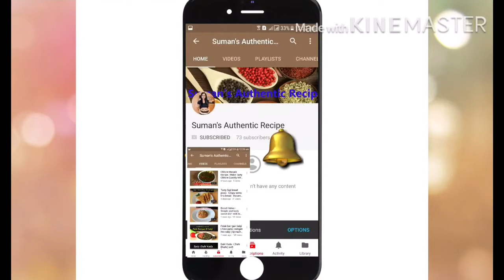Paneer Bhurji | Dry Paneer Bhurji Recipe | Healthy Paneer Recipe | Scrambled Paneer Dish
Paneer bhurji is a popular Indian recipe made from paneer (Indian cottage cheese).  Paneer bhurji recipe is easy and simple to cook. Dry paneer bhurji is a good source of protein especially for vegeterians.